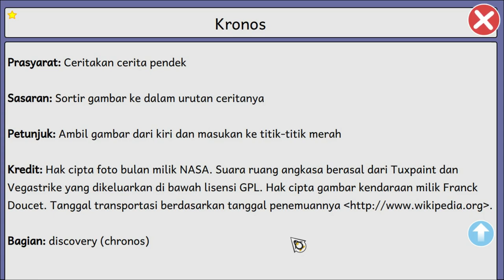Permainan Kronos di GCompris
Menyusun ulang  cerita berdasarkan gambar